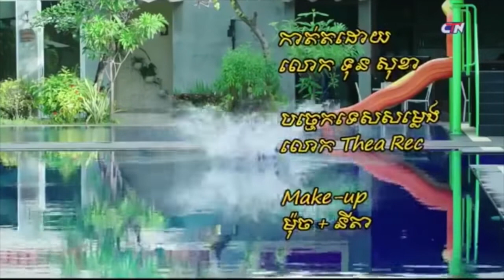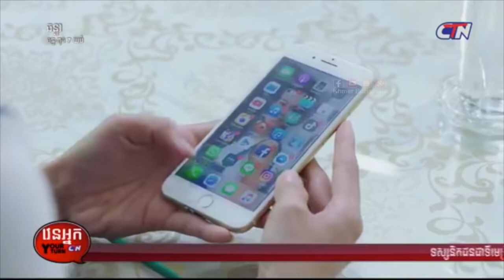រឿងឆន្ទា ភាគទី៤៣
khmer movie,រឿងភាគខ្មែរ , ២០១៩,រឿងឆន្ទា,ភាពយន្ដខ្មែររវៀងយើង,khmer songs, vedeo khmer ,រឿងឆន្ទា ភាគទី៤២